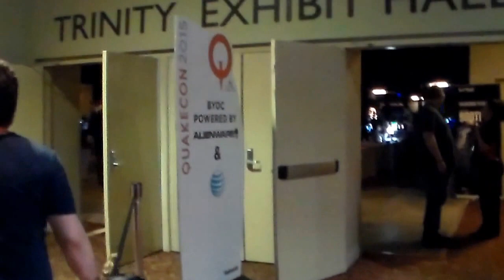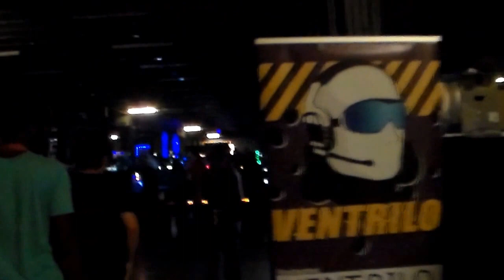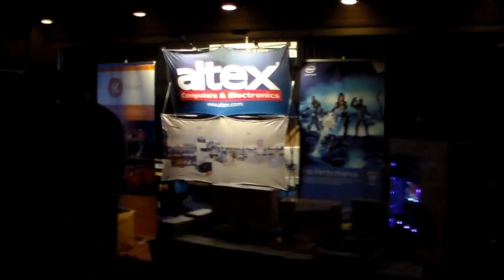QuakeCon 2015 - From Room to the halls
Video giving a quick visual tour of the trip from the Atrium rooms in the hotel, down to - and through - the BYOC and Expo Hall.